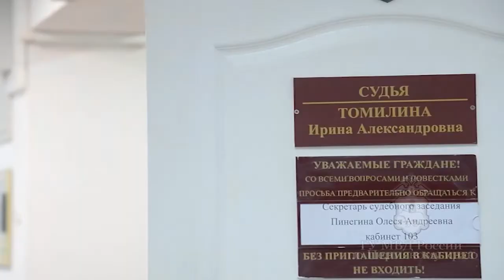Патрульная рубрика 16 декабря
Криминальная сводка:

🚨 В Перми оперативники задержали квартирного грабителя.
🚨 Жительницу Чердынского района суд признал виновной в убийстве.
🚨 В Перми 2-х летний ребенок попал под колеса иномарки.

Об этом расскажет Алина Багрянская.